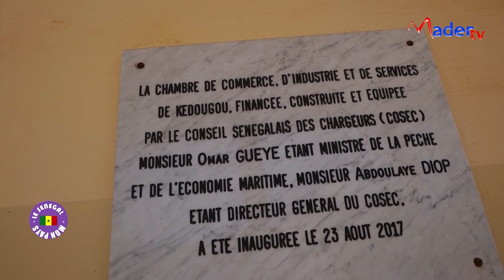Mon Senegal Episode 6 / KEDOUGOU...PR PAR Charles Faye